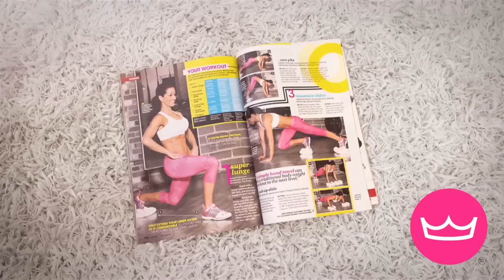Shefit on Forbes Living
Sara Marie, the creator of the Shefit Ultimate Sports Bra, joined Forbes Riley on the Forbes Living show.